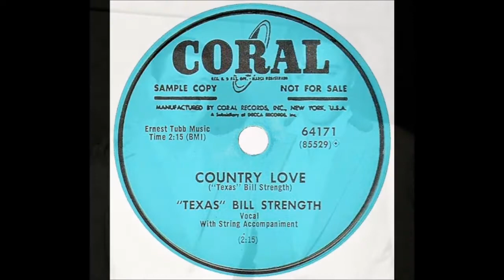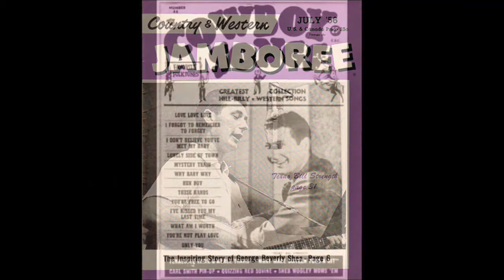TEXAS BILL STRENGHT - Country Love / Alone (1954)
50s Hillbilly Bopper / Country Music / Honky-Tonk Music -  B & A-Side Coral Records 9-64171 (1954)
Although much better known for his career as a radio personality, Texas Bill Strength (Born: August 28, 1928. Died: October 1, 1973)
Also cut a series of Country and Rockabilly efforts, including a session for the legendary Sun Records backed by former Elvis Presley guitarist Scotty Moore.

Born August 28, 1928, in Bessemer, Alabama, Strength was all of 16 when he won an amateur contest at Houston's Joy Theater - local station KTHT was in the market for a cowboy act, and soon he was working part-time on the air. In 1945 Strength began deejaying full-time for St. Joseph, Missouri station KFEQ, followed by a stint singing for Sioux Falls, South Dakota radio KSOO -- after a tenure with Denver's KMYR, he returned to Houston, in quick succession appearing on KLEE, KATL and KNUZ.

During this time, Strength also cut a series of little-heard singles for the 4-Star label, among them "Who's the Lucky One" and "I'm Doing a Peach of a Job."
In early 1950 he was hired by the Congress of Industrial Organizations (CIO) to promote the organization via radio and convention appearances for 4-Star, he even cut the labor anthem "We Will Overcome."

He also continued his radio career for Atlanta's WGST and Decatur's WEAS, and in late 1950 signed to Coral Records, debuting with "Black Coffee Blues." Strength's "Coral" stint would prove the most successful and long-lived of his peripatetic recording career.
He enjoyed his biggest hit there with "You Can't Have My Love," a duet with the underrated Tabby West, and also scored with singles including "Nobody Knows This More Than Me" and "I Was Only Teasing You."

In 1954 Strength was named "Mr. DJ USA" by influential Nashville station WSM, and by year's end he relocated to Memphis station KWAM, where he witnessed the birth of Rock & Roll via the emergence of Sun acts Elvis Presley, Johnny Cash and Carl Perkins.
After accepting a position with St. Paul, Minnesota's KEYD, home to fellow DJs/singers Roy Drusky and Dave Dudley, Strength signed to Capitol Records for efforts including "Cry, Cry, Cry,"
"Turn Around" and "Do You Think I'm Happy"

In the Twin Cities, he also hosted a children's television show, Adventures With Texas Bill.
But as his long battle with alcoholism grew more severe, Strength returned to Memphis in mid-'60, accepting Sun promotional manager Cecil Scaife's offer to record for the label with Moore on guitar and D.J. Fontana on drums, he cut seven songs, with only "Guess I Better Go" and "Senorita" ever receiving commercial release.

After a short stay with Bakersfield, California station KUZZ, Strength returned to the Twin Cities, first for KTCR and later for WMIN.
He remained there for the rest of his life, recording the occasional single for labels like Starday ("Nervous as a Cat"), Golden Wing ("Let the Chips Fall") and Bangar ("Paper Boy Boogie").
During the early 1970s, he also penned for the monthly Upper Midwest & Western News Scene a column entitled "Down Memory Lane," documenting stories about his life and experiences in the music business.

On August 5, 1973, Strength was paralyzed from the waist down following an auto accident.
He then slipped into a coma, dying on October 1 at the age of 45. He was inducted into the Country Music DJ Hall of Fame in 1990.